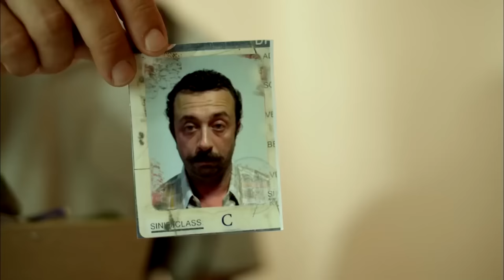En Çok İzlenen Film Sahneleri #13 | Sağ Salim 2: Sil Baştan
2012'de vizyona giren ve seyircilerin kalbini kazanan komedi filmi Sağ Salim'in devamı niteliğinde çekilen yapımda, Salih'in hikayesini izlemeye devam ediyoruz. Salim kimsesi olmayan bir cenazeyi memleketine götürmeye karar verir. Ancak bu yolculuk yolda karşılaştığı yol arkadaşı Nihal'le birlikte azılı suçlular ve kötü adamlarla mücadele ettikleri bir maceraya dönüşür. Nihal'in annesi intikam için rehin alındığında ise işler iyice karışır. Adamlarımız artık suçlu olarak aranmaktadır ve yakalanmamak için kılık değiştirmek zorunda kalırlar. Ne var ki bu da çözüm olmaz ve talihsizlikler iyice çığırından çıkar. Salim tekrar eline silah almak zorunda kalır, Nihal ise başı beladan kurtulmayan Salim'den uzaklaşıp annesini tek başına kurtarmak zorundadır. Salim ise yaşadığı bu büyük travmalar sonrasında artık ne ölümden ne de ölümden korkmaktadır, Nihal'i yalnız bırakmak istemez ve peşine düşer..

Yayın Tarihi: 10 Ocak 2014
Tür: Komedi
Yönetmen: Ersoy Güler
Senarist: Ersoy Güler, Ali Alper Erze
Oyuncular: Burçin Bildik, Ezgi Asaroğlu, Hüseyin Avni Danyal